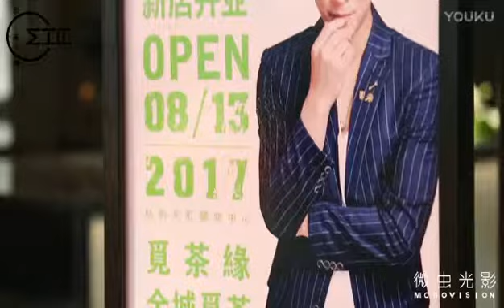[Clip] Event highlight 170813 HANGENG X MICHA at Rainbow Department Store in Hangzhou